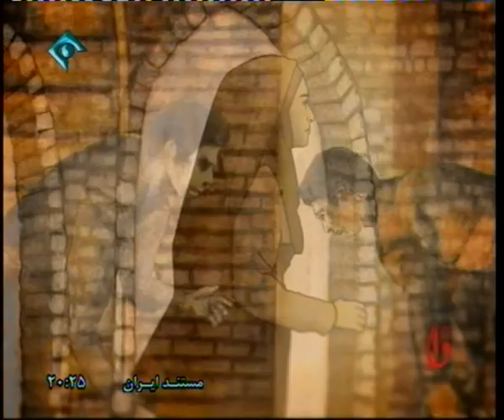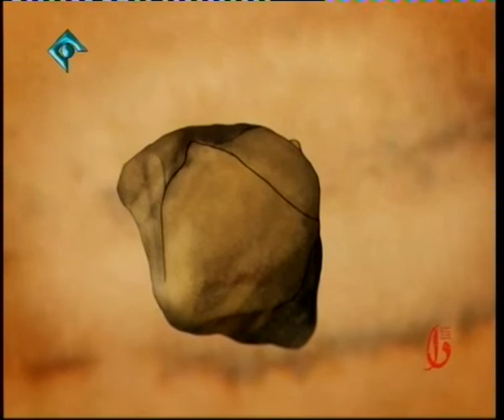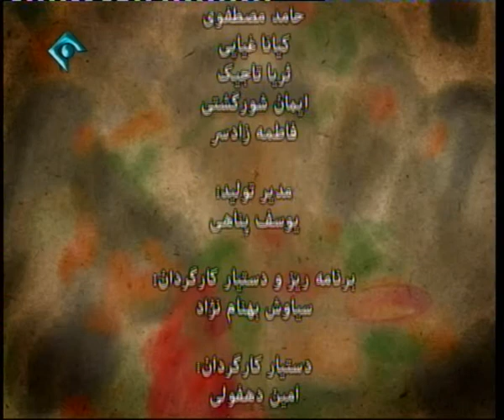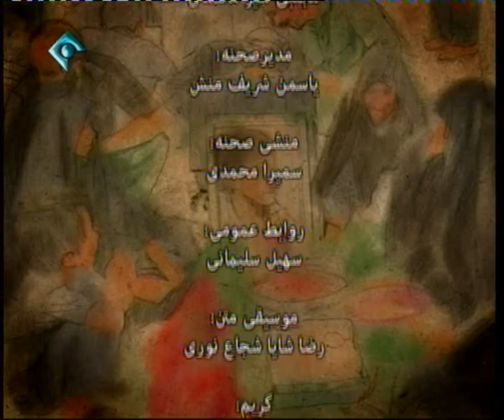روایت تلویزیونی کتاب «دا» - قسمت 48/120